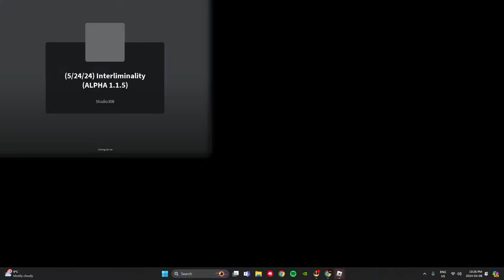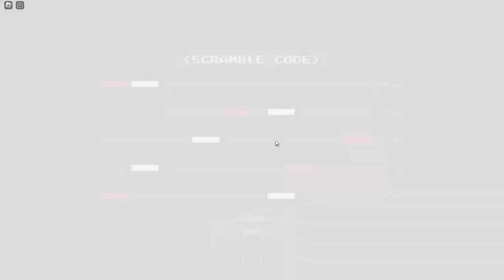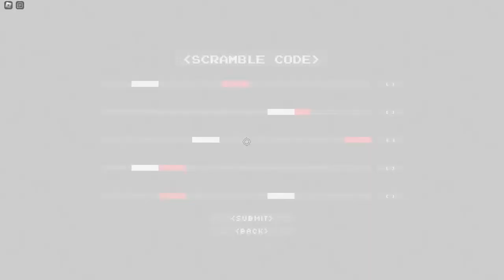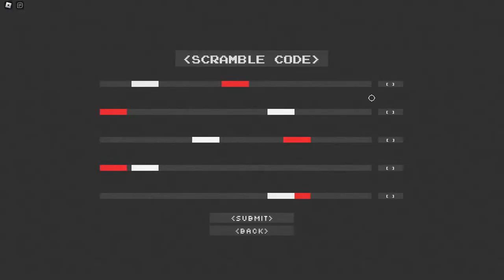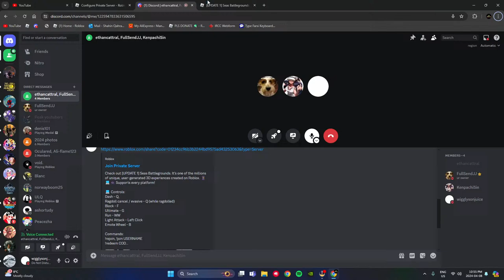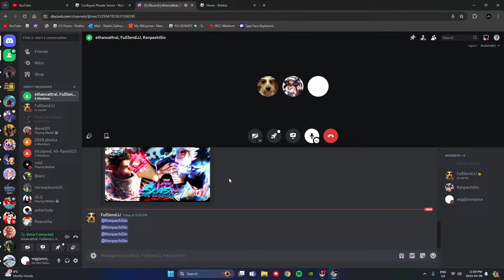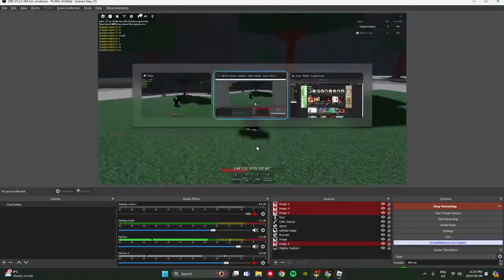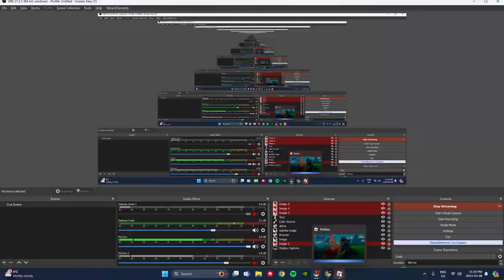Perc-vin and baby alien playing horror games